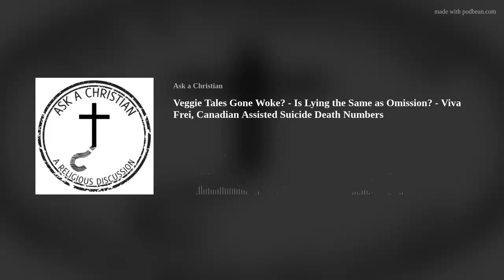Veggie Tales Gone Woke? - Is Lying the Same as Omission? - Viva Frei, Canadian Death Numbers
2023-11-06 Veggie Tales Gone Woke? - Is Lying the Same as Omission? - Viva Frei, Canadian Assisted Suicide Death Numbers

Podcast description for the latest episode of the Ask a Christian podcast with host Nate Cunningham. Today, we dive into various intriguing topics. We start with a discussion about the perceived wokeness of Veggie Tales and their creator's shift in beliefs. Then, we explore an alternative for kids' tales about the gospel, known as Patch the Pirate. Moving on, we delve into the angel of the Lord in the Old Testament and the Gnostic Gospels, unraveling some lesser-known aspects of biblical history.

Our conversation takes an interesting turn as we explore the ethical question: Is omission the same as lying? This leads us to a thought-provoking discussion about instances where some believe God may appear to lie in certain passages of scripture.

We also introduce you to Viva Frei, a Canadian lawyer turned YouTuber, who discusses Canadian assisted suicide programs and their impact on death numbers. Lastly, we touch upon a fascinating reading genre known as litRPG.

You can also check out the Ask a Christian book on Amazon and visit the Ask a Christian Store to grab a t-shirt or other merchandise to support this podcast. Thank you for tuning in!